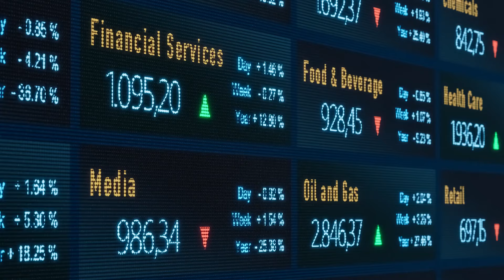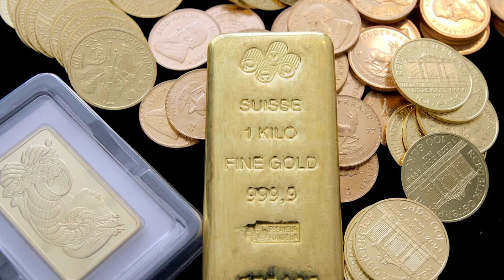Stock markets to continue volatile stretch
Greg Taylor, chief investment officer at Purpose Investments, talks with Financial Post’s Larysa Harapyn about how stock markets will continue a volatile stretch.